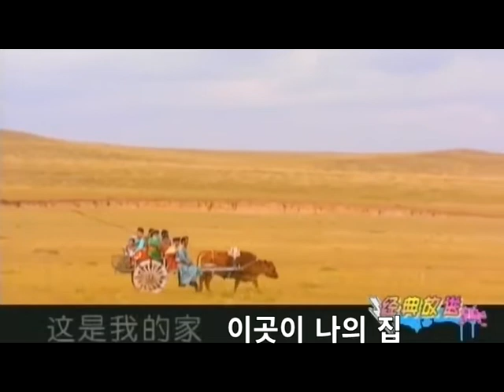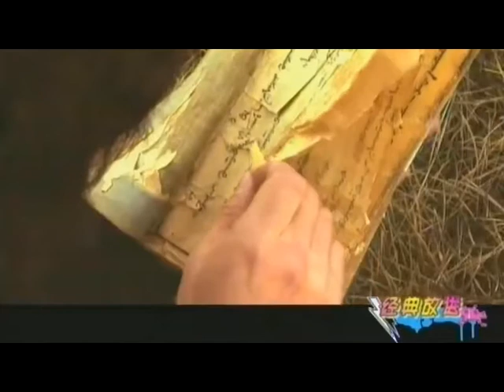騰格爾 (텅거얼) - 天堂 (HEAVEN)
from Video ~Shi Laoshi